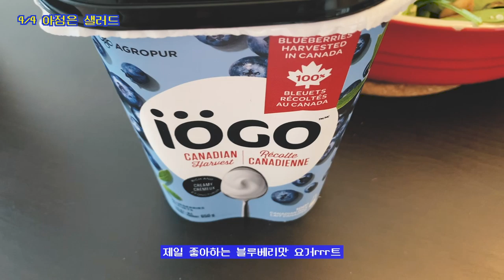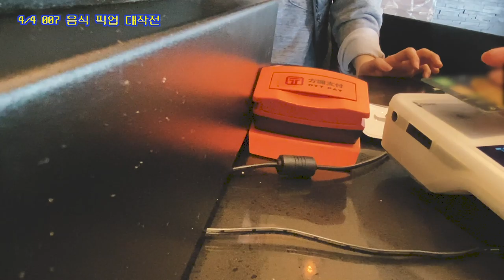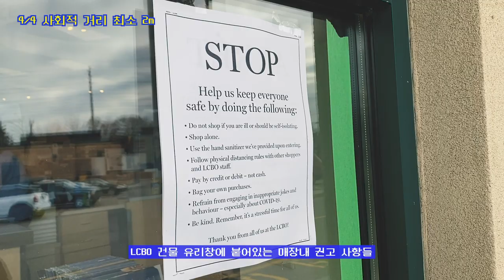[ENG CC] 일주일치 먹을 음식들 픽업! 유령도시가 되어버린 캐나다 토론토 | youlog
캐나다는 코로나 사태가 점점 더 심각해지네요
먹고는 살아야하니 주말마다 한번씩
장을 보고 음식을 픽업하는데
그러면서 하는 사회적 거리두기가
절대 쉽지 않다는 걸 느껴요
조금이라도 의식하지 않으면 지키기 힘든 최소 2m ..
산책할 때도 멀리서부터 걸어오는 사람이 보이면
서로 눈치 보다가 빙 돌아서 가고
마음이 한없이 복잡한 요즘..😢
그나저나 인트로를 바꿔보았는데 어때요?!
기묘한 이야기 때문에 레트로 갬성에 푹 빠졌어요
항상 심플함을 동경해왔는데
전 어쩔 수 없는 맥시멀리스트인가봐요 하 하